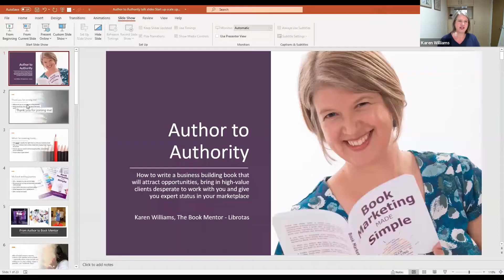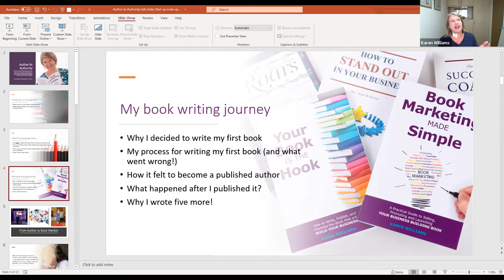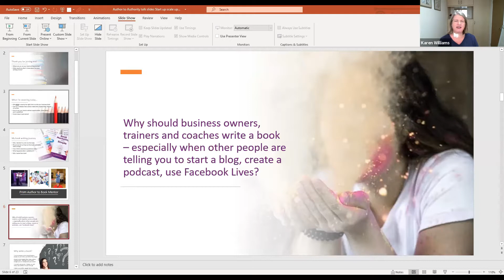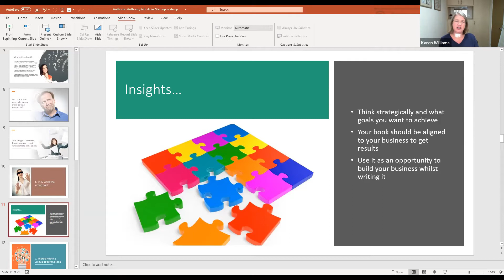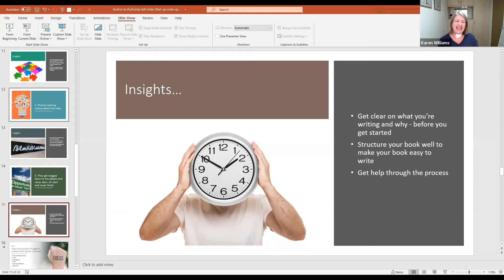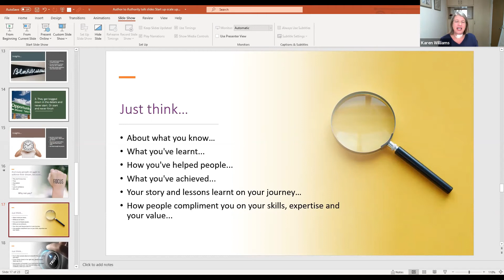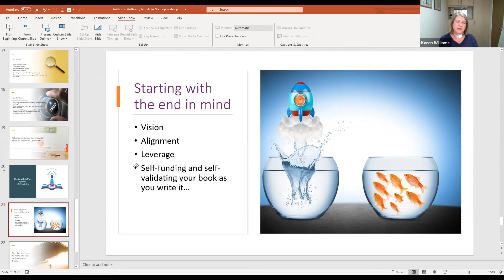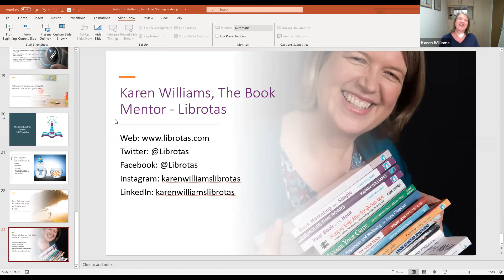Startup Scaleup Summit: Authority to Author - Karen Williams